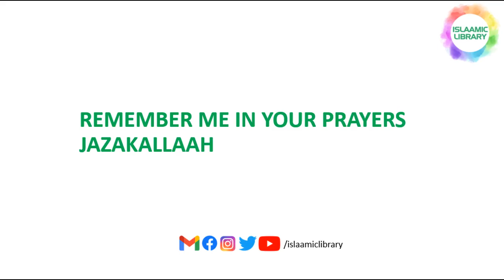Punishment of Not paying ZAKAT | Dr Zakir Naik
Punishment of Not paying ZAKAT by Dr Zakir Naik